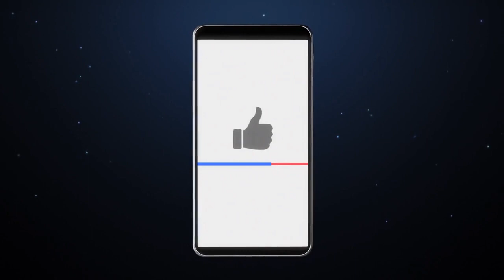This Day in History - January 22 in 3 Minutes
Unlimited Curiosity takes you through some famous and significant events that occurred throughout history on January 22.

Contents
0:00 US History
0:32 World History
0:52 Cultures and Entertainment
01:22 Notable Births
02:00 Notable Deaths

US History
Apollo 5 Launched - 1968
Roe V Wade Decision - 1973

World History
Russian Bloody Sunday - 1905

Culture & Entertainment
Apple Mac Introduced - 1984
Unabomber Sentenced - 1998

Notable Births
Ivan the Great - 1440
Sir Walter Raleigh - 1552

Notable Deaths
Queen Victoria - 1901
Pope Benedict XV - 1922
Hank Aaron - 2021